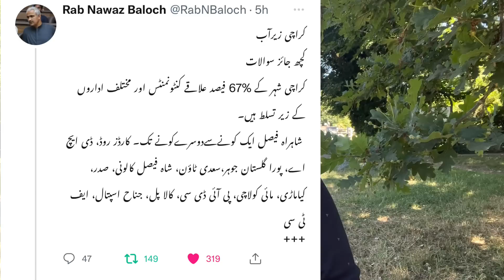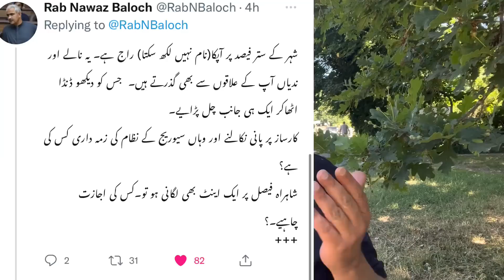Karachi, Baluchistan, KP flooded | No hope for future | Aniq Naji Official